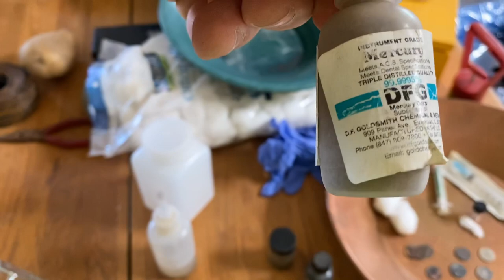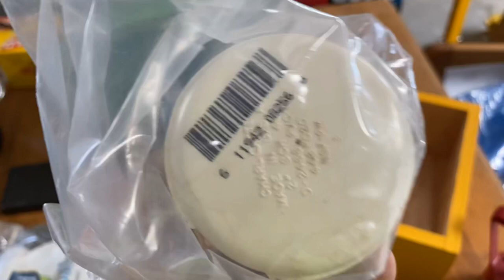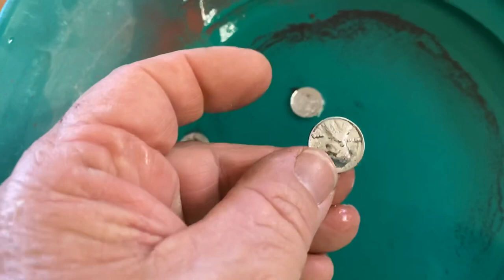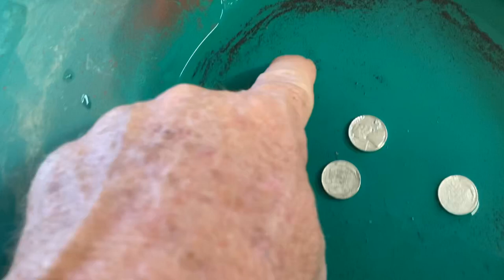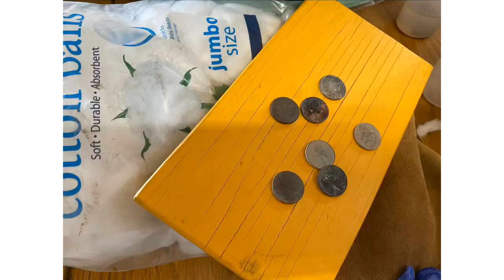Gold - Mercury - Do as I say not as I do - How to - Be Safe. Playing with Mercury and Acids.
Gold & Mercury. How to use and how to clean up. Be Safe. Playing with Mercury and Acids. Black Sands.